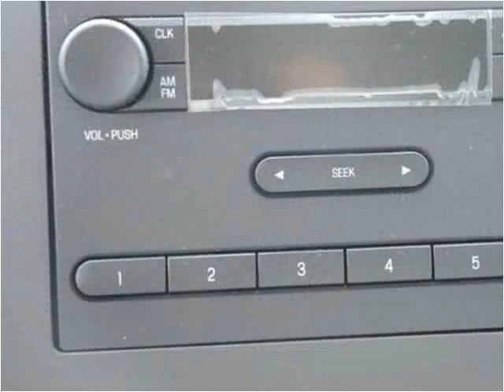2016 Ford E-Series Van New Cars Manassas VA